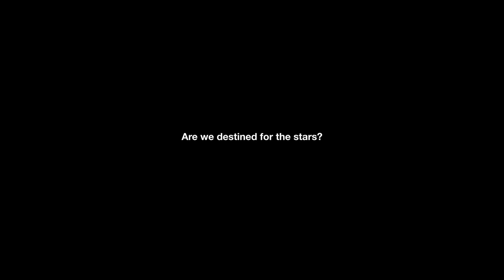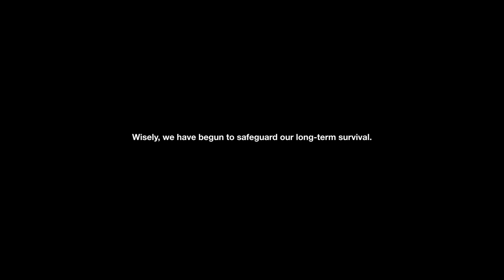"Chromium" from the chrisAngela Project of the same name.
Music Video to the title track from the album project "Chromium"